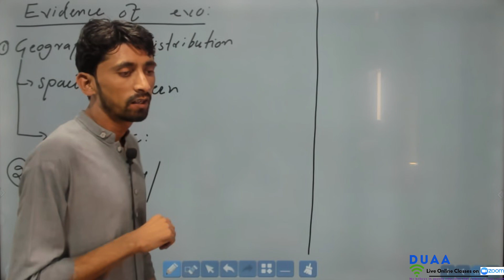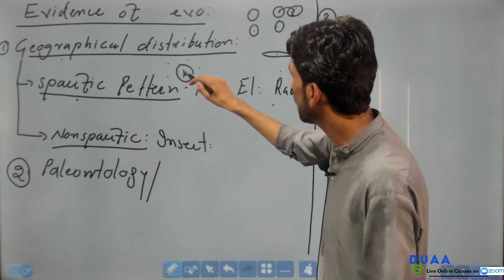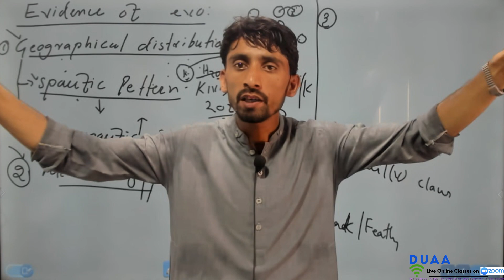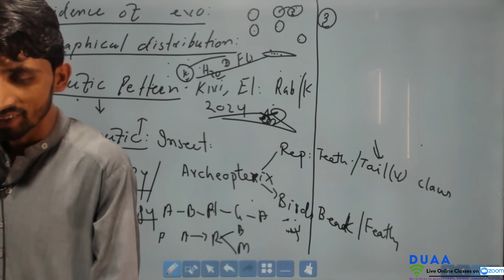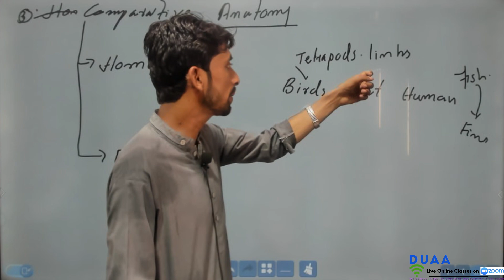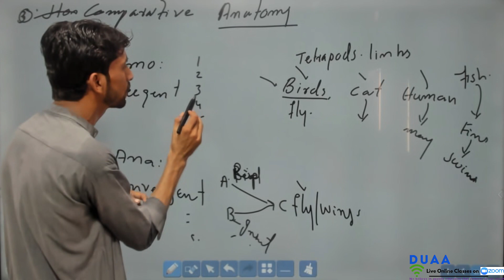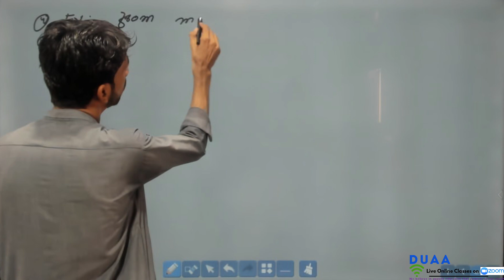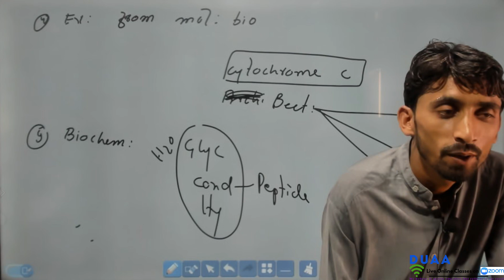Evolution lecture 3. short 25 days xii series for mdcat